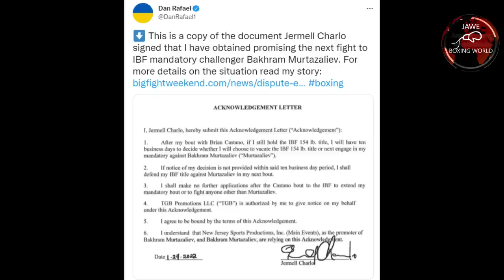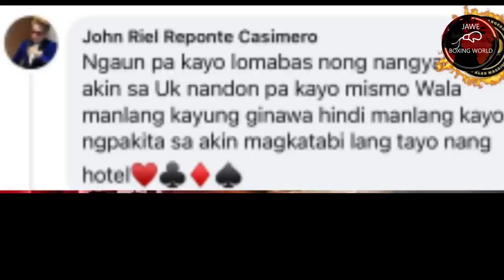Casimero Nalabas Ng Hinanakit, Edgar Berlanga Suspendido Na Multa Pa, Eumir Marcial Balik Training